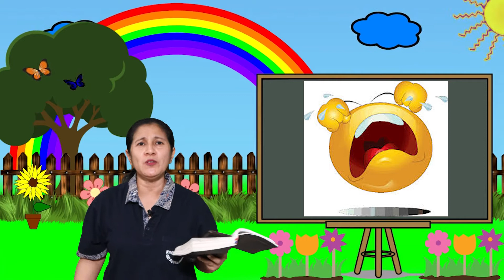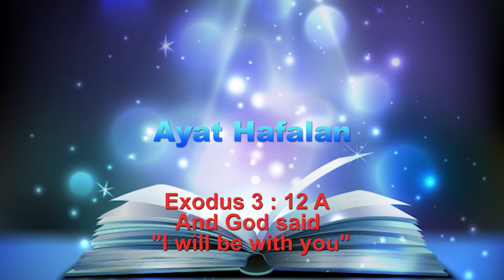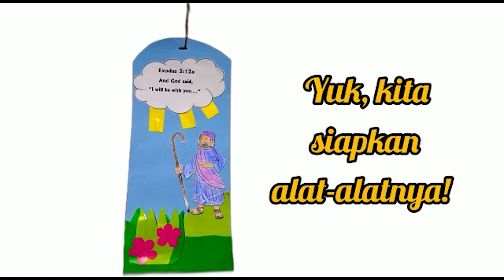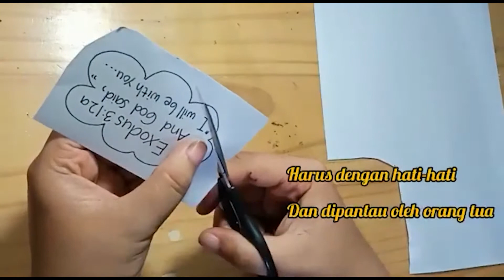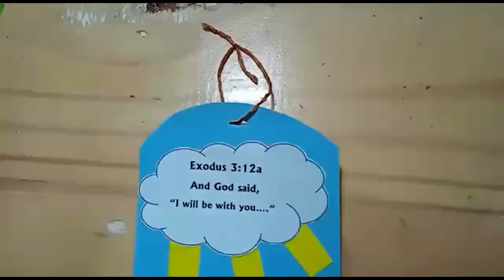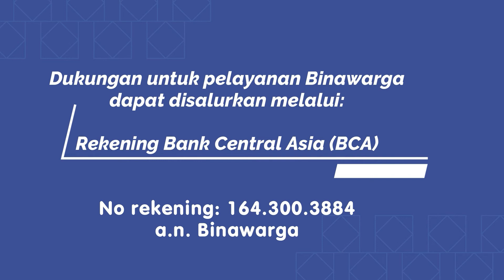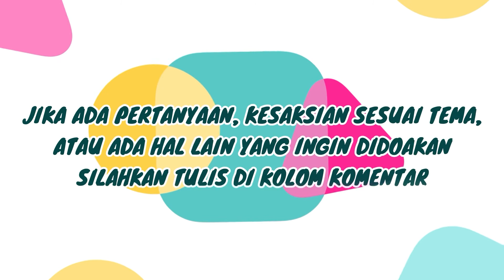Kebaktian Anak Online 16 Oktober 2022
Tema kebaktian pagi ini adalah “Tuhan Meyakinkan Musa” yang terambil dari Keluaran 6 : 1-12.

Adik-adik, Musa memang punya kekurangan, tetapi kekurangan itu bukan halangan. Tuhan pasti menolong Musa. Begitu juga dengan adik-adik. Walaupun masih kecil, Tuhan tetap membantu dan menyertai adik-adik 😊.

Terima kasih untuk pelayanannya Kakak-Kakak GSM dari GKI Surya Utama. Tuhan memberkati pelayanan kita bersama.